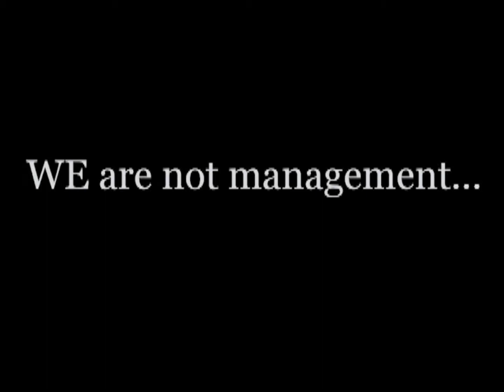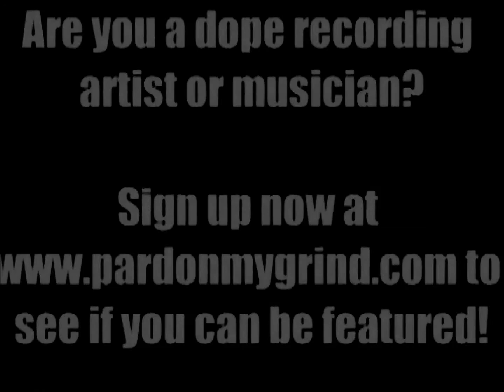PARDON MY GRIND: The Next Grind with PinkyLee Simone (Episode 13) Special Guest Prince Redeemed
This is another awesome episode! Check our exclusive interview with Prince Redeemed!  Also Ms. Karen Ann Brown reviews HitMan Dinero!

Artist Interview: Prince Redeemed

Intro: "Lit" by PMG artist Lyric Kane
Outro: "Now" by PMG artist Slick Frenzy

Charlotte
Queen City
Buzz City
Independent Music
Independent Artists
Jay Z
Kris Jenner
Donald Trump
Trayvon Martin
Morgan Freeman
Facebook Fail
Musicians
Bands
Dr. Dre
Donald Trump
Migos
Katy Perry
Miley Cyrus
Prince Redeemed
A-Major Music
Apple
Jesse Williams
Buff Dillard
Bluz
Bluz Rogers
Charlotte Poetry Slam
TI and Tiny
HitmanDinero
T.I.
Bill Cosby
Ruff Ryders
David Lindsay
Xscape
Beyonce
Beyonce's Twins
Fredrick Douglass
The oj story
4:44